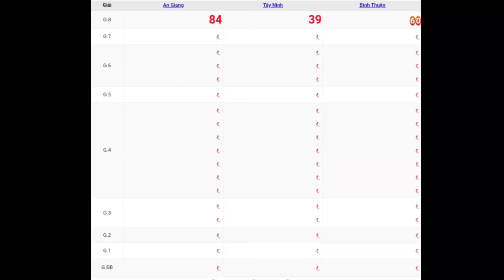XSMN | Quay Thử Kết Quả Xổ Số Miền Nam P8 Hôm Nay Thứ 5 Ngày 06-07-2023